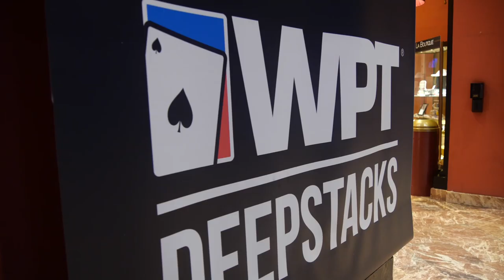Welcome to Deauville! | WPTDS Deauville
Alexandra Gray tells you everything you need to know about WPTDSDeauville festival. Join us at Casino Barrière Deauville for the Main Event Day 1B tomorrow

Give us love on Instagram